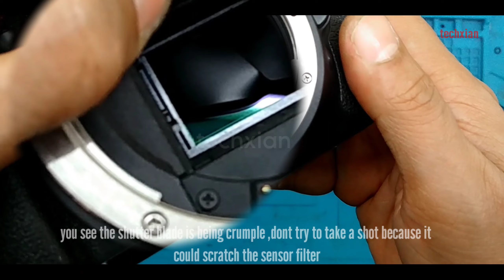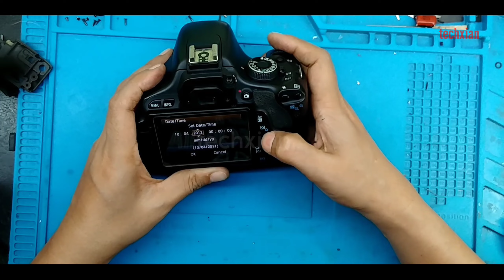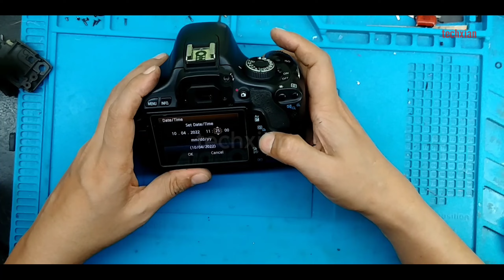CANON EOS REBEL T3i SHUTTER BLADE REPAIR/DISASSEMBLE/ASSEMBLE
repairing shutter blade